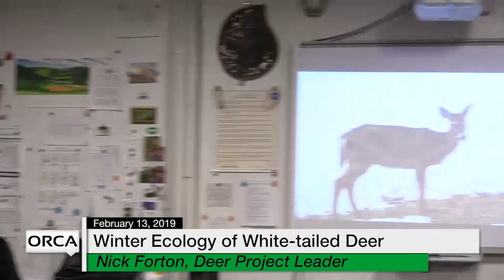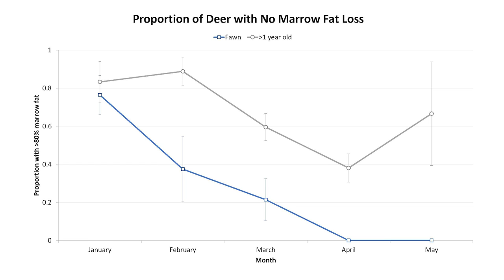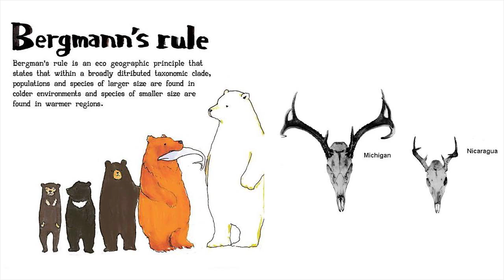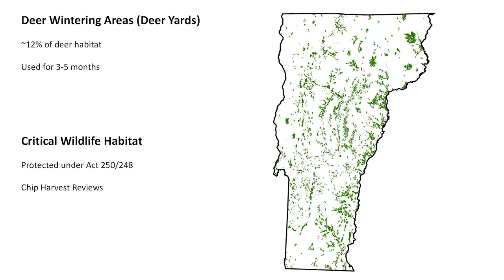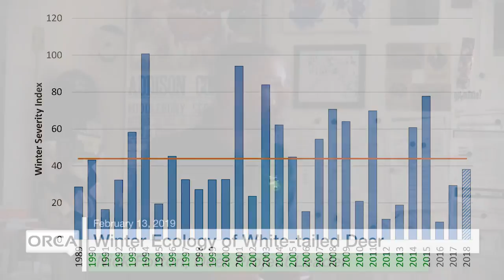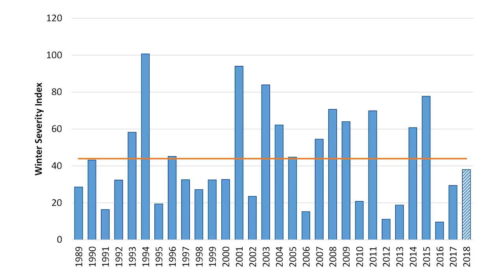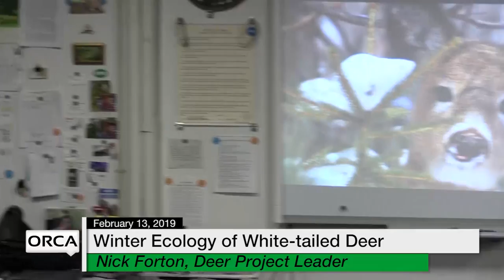Braintree and Randolph Conservation Commissions Presents - Winter Ecology of White-tailed Deer